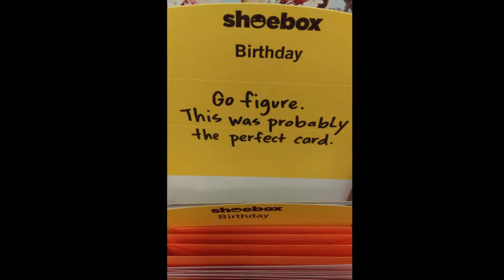September 2-11, 2016 - You Don't Have to Be Crazy...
Ed and I baked a cake :)
Shirley and I started writing snail mail letters to each other :D
There is no escape from Ace and Luna...
I got a funny shirt through the deli manager at publix
I started interviewing at Kroger for a job and got some clothes at Kohl's...
More obsessive hair-eating by the kittens...